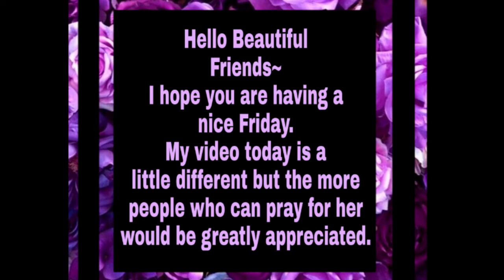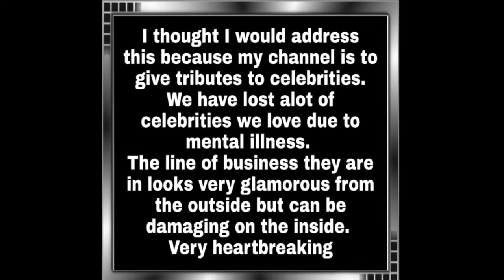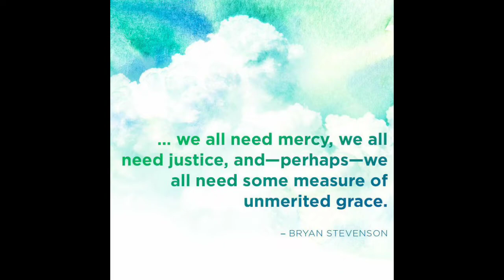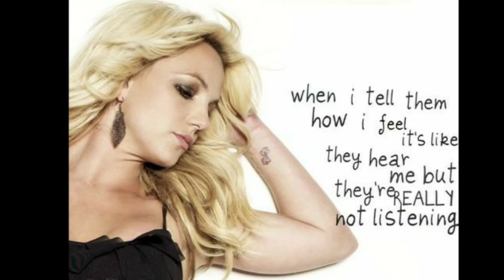Hello Beautiful Friends💜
Tribute to pop princess Britney Spears💜